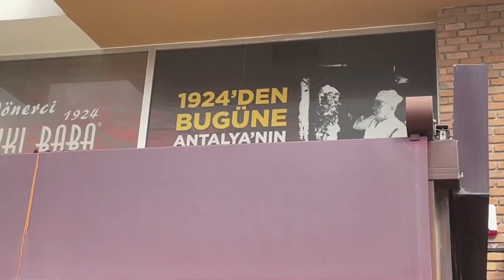DÖNER TOUR durch Antalya mit HÜSEYIN KELES